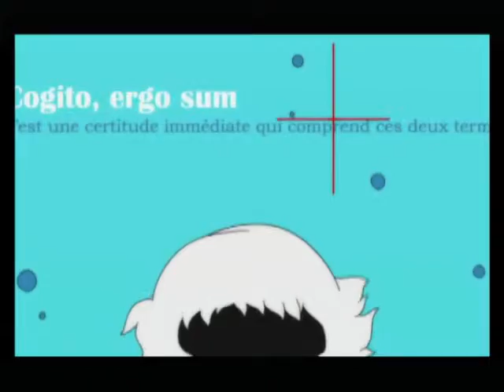Persona 3 FES - Alternate Intro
Second introduction video for Persona 3 FES.